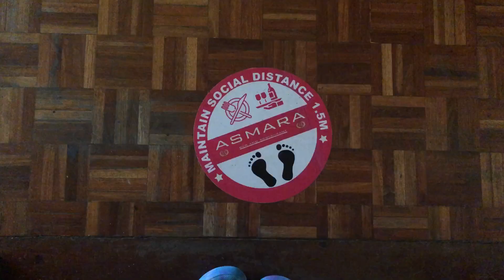VLOG||Storytime on how I began my balloon decor business in Kenya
Hey guys!
This week’s video is a short vlog on a setup I did recently as I tell you how I began my business and a little encouragement to take a leap of faith! Hope you enjoy ❤️